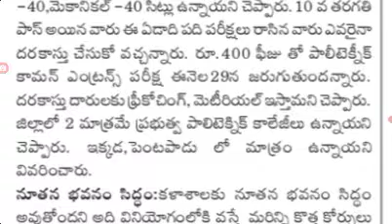polycet 2022 exam application last date 18may latest news today.AP polytechnic entrance exam updates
polycet 2022 exam application last date 18may latest news today.AP polytechnic entrance exam updates‎@job den